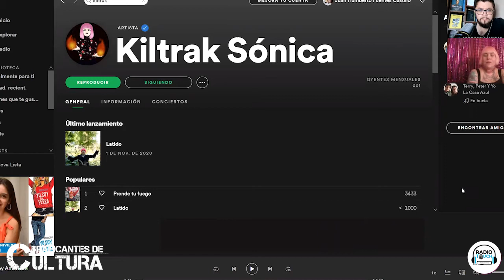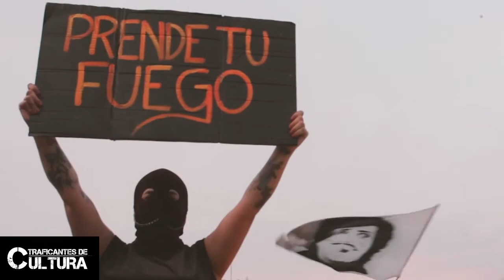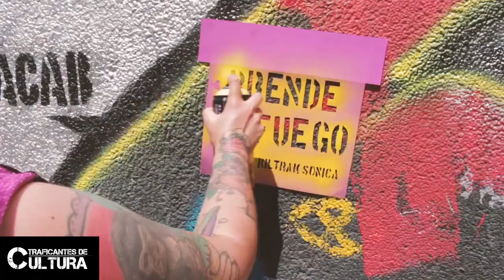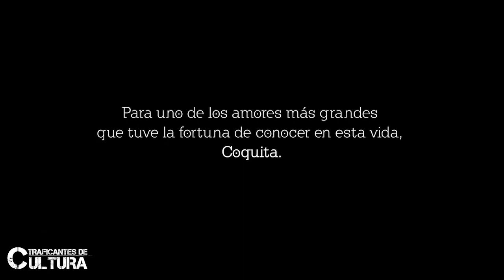Música, educación, veganismo y discurso antiespecista con Kiltrak Sónica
En la guarida de los TraficantesDeCultura conversamos con la cantante y activista Kiltrak Sónica.